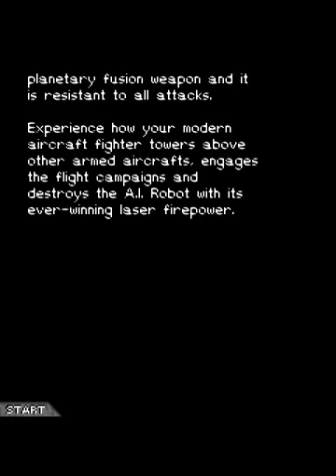Aircraft Gear - Funmobile (Java Gmae)